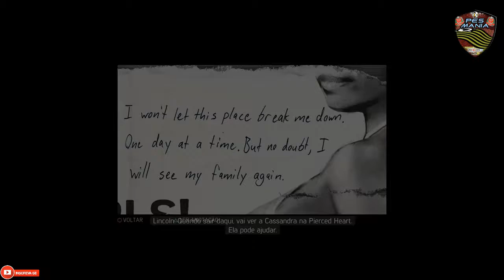MÁFIA III #5 - LIBERTANDO AS PRIMAS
Salve galera!

Saiu o 5º episodio deste game fantástico, bora lá conferir.

Quem quiser um salve no próximo vídeo, deixe aqui o seu comentário.

Pessoal está sério foi paralisada ok, caso queriam que  continua, deixa aqui o seu pedido ok, até mais